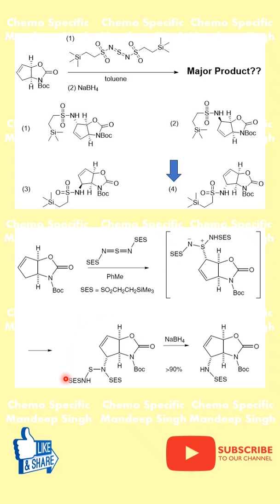The Sulfodiimide Reagent Problem Chemistry Students Get Wrong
This video addresses an organic chemistry problem involving an olefinic compound and a sulfodiimide reagent. It details SES functional group protecting groups, highlighting their structural and reactivity differences in various organic reactions. Understanding the chemoselectivity involved is vital for effective organic synthesis. 🌟